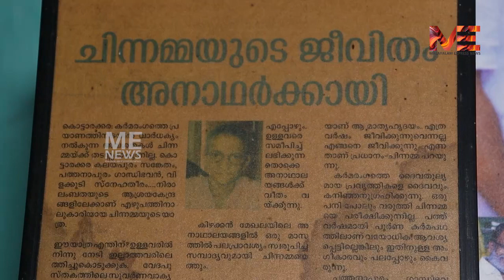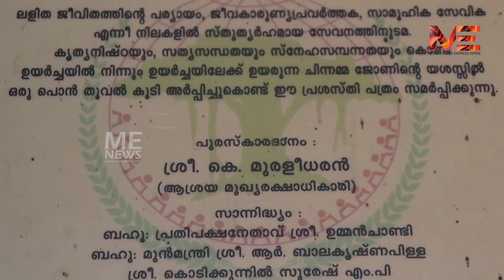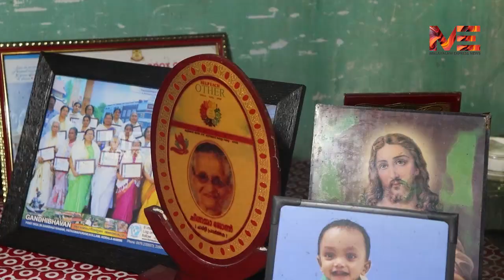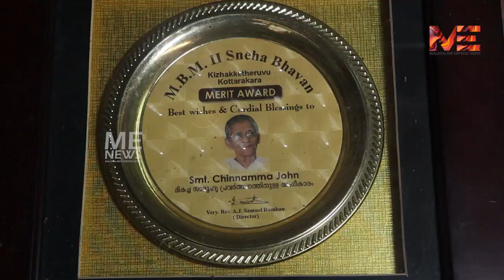Women's Day Special | ഈ അമ്മയ്ക്ക്നാലായിരം മക്കൾ